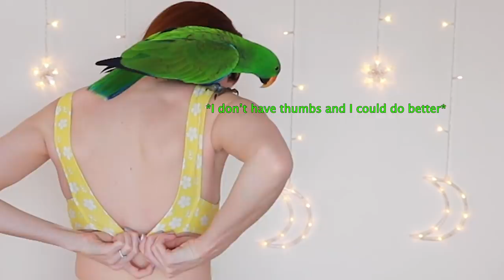$400 CUPSHE SWIMSUIT HAUL & TRY ON!!! SUMMER BIKINI HAUL 2019 *I wasn't expecting this*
Cupshe Bikini Try on Haul / Cupshe Swimsuit Haul / Cupshe Review / Cupshe One Piece Swimsuit Haul / Cupshe Try on Haul / Cupshe Haul / Cupshe Bikini Haul / Cupshe Australia

Today we're having a look at a huge assortment of cheap swimsuits and bikinis from the brand Cupshe! I'm so excited that Cupshe is sponsoring todays video, because these swimsuits are amazing! I chose some high waisted bikinis, some one piece swimsuits, and i'm also trying out some new styles that I wouldn't usually wear.

Let me know which one was your favourite, and if you have any other bikini brands you'd like me to review!

ITEMS SHOWN:

2:40 cupshe-pure-love-mesh-one-piece-swimsuit

4:09 royal-elegance-one-piece-swimsuit

6:13 cupshe-heart-attack-falbala-one-piece-swimsuit

7:13 frangipani-print-lace-up-one-piece-swimsuit

8:18 cupshe-dream-space-lace-up-bikini-set

9:19 red-white-and-blue-v-neck-bikini

10:18 leaves-and-parrots-off-shoulder-one-piece-swimsuit

11:28 tropical-tie-front-bikini

13:13 red-and-white-stripe-high-waisted-bikini

14:12 cupshe-keeping-you-accompanied-stripe-one-piece-swimsuit

13:58 pink-and-floral-high-waisted-bikini

16:59 (there was a belt with this but I found it in the bottom of the box after I filmed the video!)

19:23 cupshe-fairy-beside-sea-floral-bikini-set

20:46 cupshe-dandelion-love-print-one-piece-swimsuit

The Bird Stays Pin:

Alex & Archie Pin: